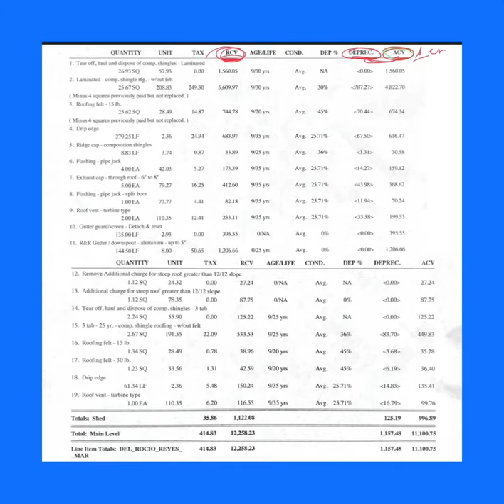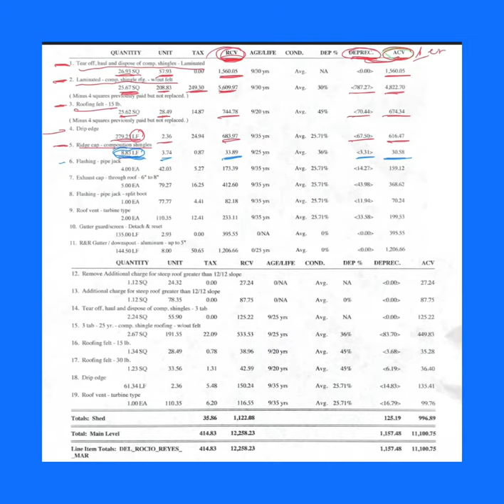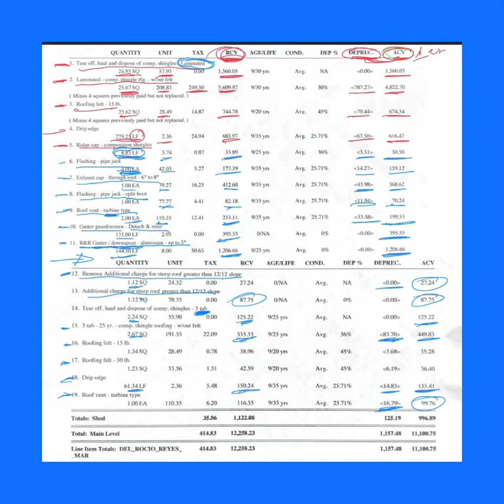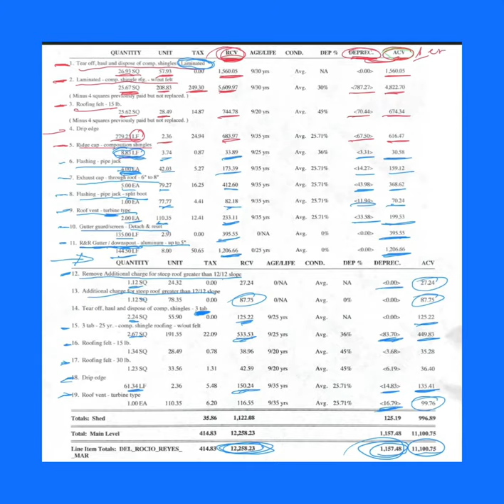October 16, 2021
Como entender los papeles de la aseguranza - mejor explicado (roofing).